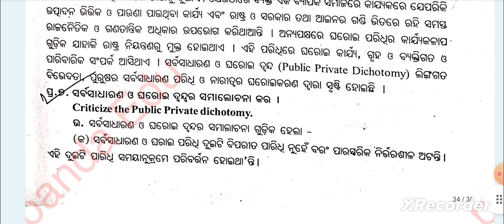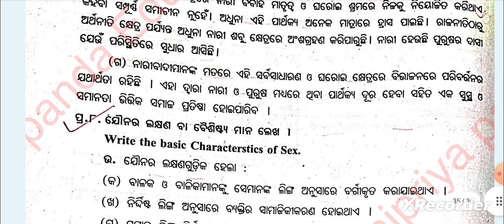🎯 +3 1st Semester Ethics and Values|Issues Relating to Women|5 Marks Long Q & A|Part-1